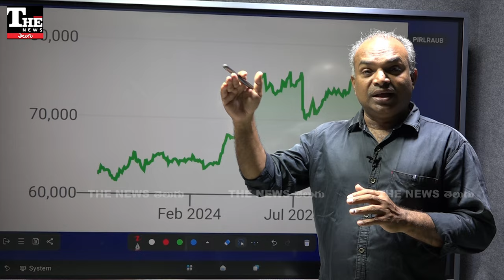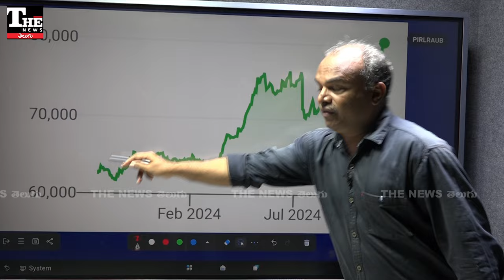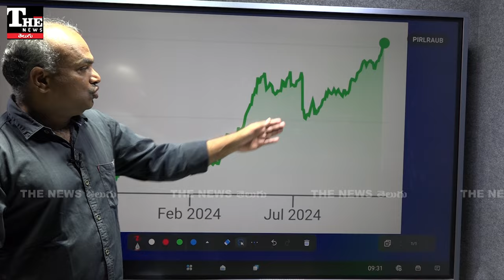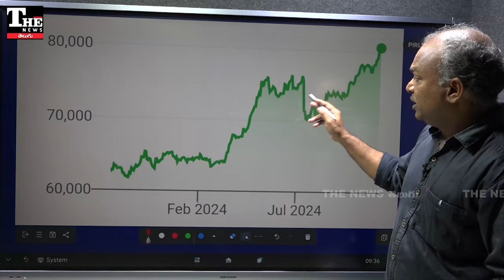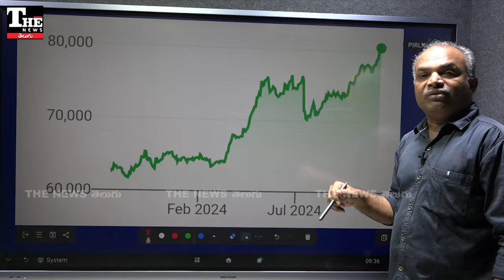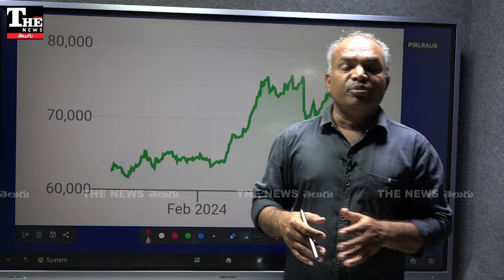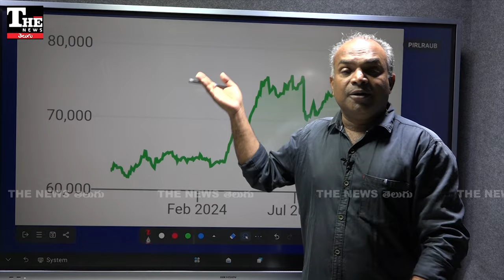Gold Price: బంగారం ధరల్లో అనూహ్య మార్పులకు అసలు కారణమదే!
అంతర్జాతీయంగా డాలర్ స్థానంలో బంగారం నిల్వ చేసుకునేందుకు దేశాలు ప్రాధాన్యతనిస్తున్నాయి. దాంతో బంగారం డిమాండ్ పెరిగింది. ధర అనూహ్యంగా పెరుగుతోంది.